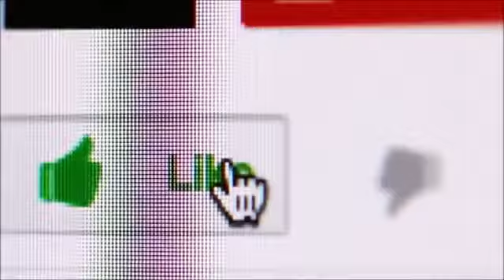Bandar Ko Insan Bananay Ki Koshish - Story of a Scientist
Mental Doctor

We Provide you all Information About the Globle.
We provide you many kinds of Info about the World.